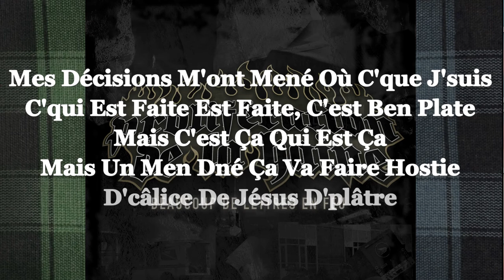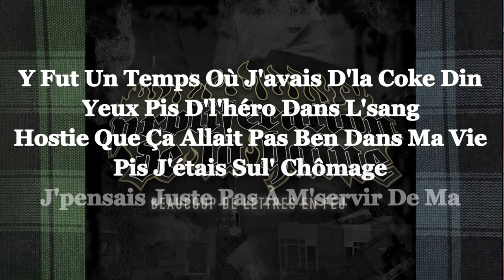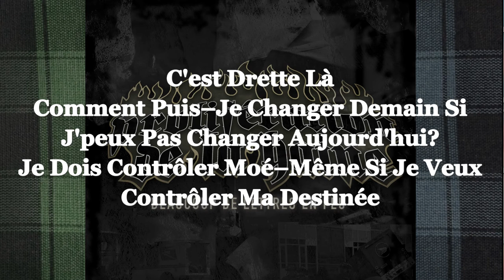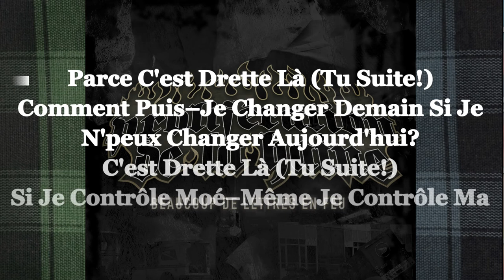(Couverture Québécoise) Prolifération de la Haine - C'est Drette Là!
Couverture Québécoise de la toune 'This Is Now' de Hatebreed par les gars de Prolifération de la Haine (Sainte-Marie-De-Beauce).